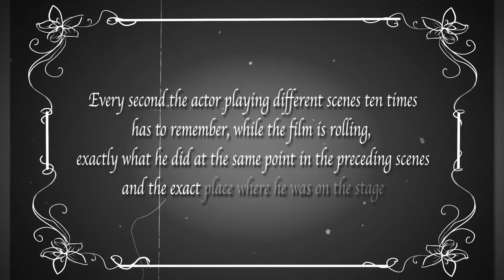Advanced Post-Production Show-Reel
Created by James Platt for the Advanced Post-Production Module in Film and Television Production at Edge Hill University.